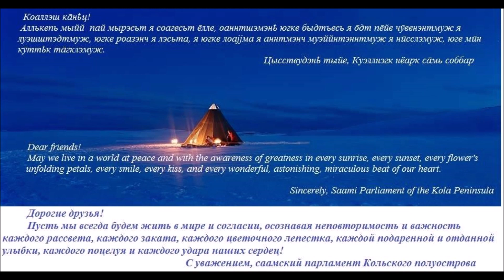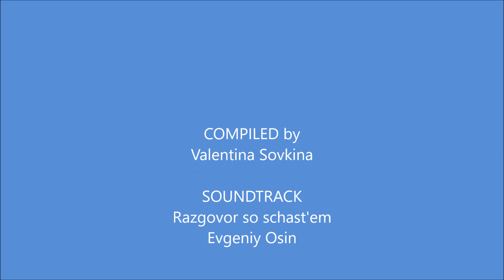С Рождеством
Счастливого Рождества и с Новым годом! Пусть на вас нападет счастье и чтобы вы не смогли от него отбиться! Верьте в чудеса и в себя!